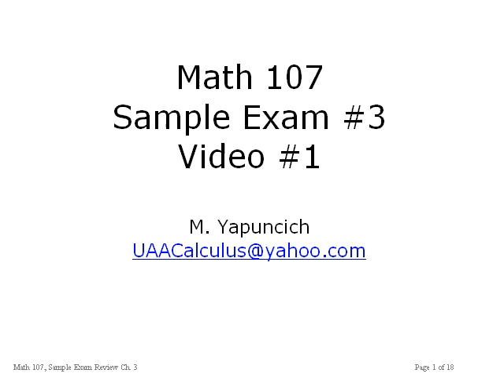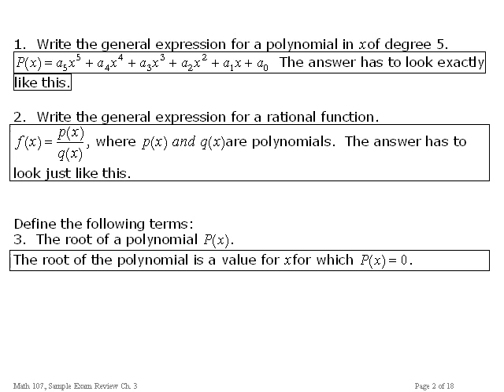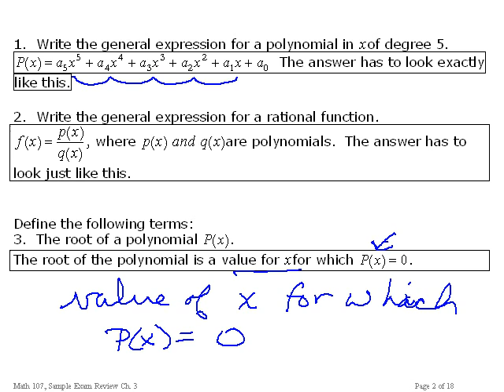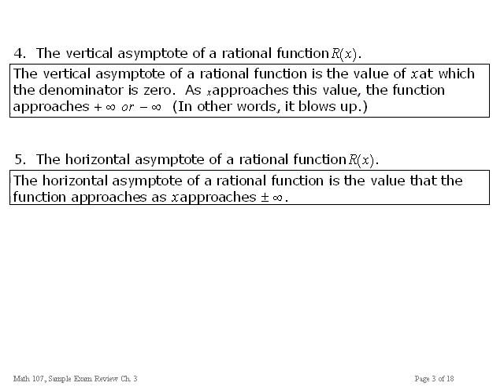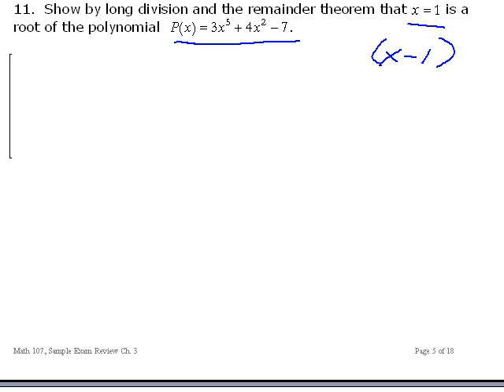Math107 Exam3 Video 1